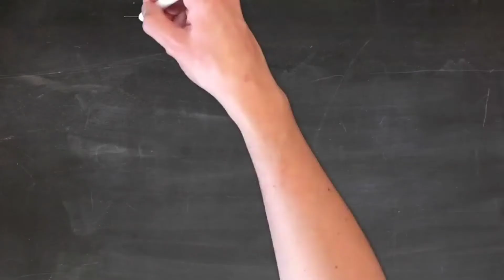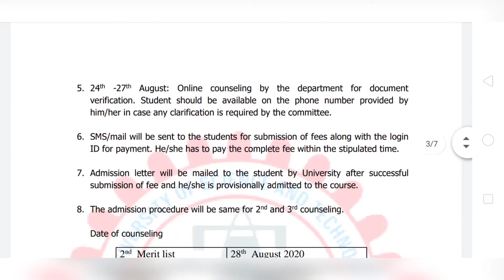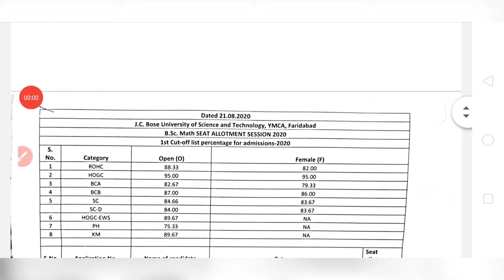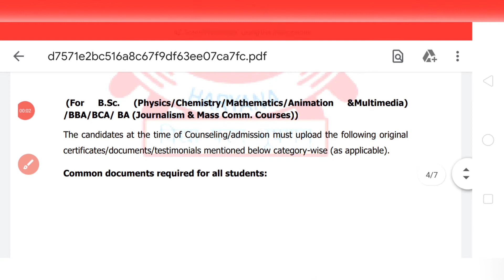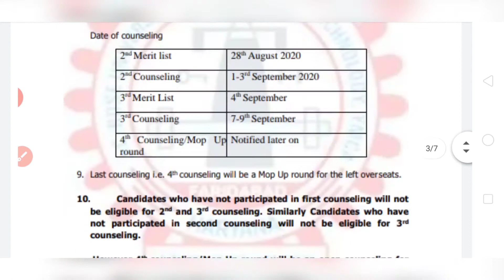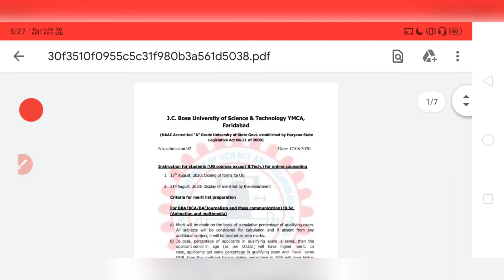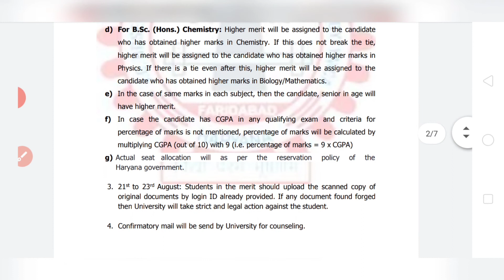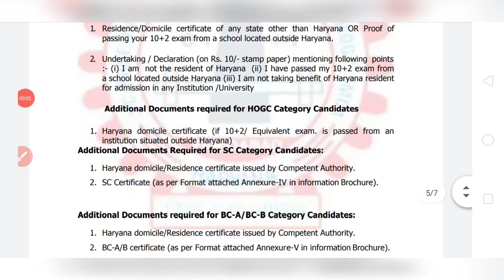DON'T MADE THESE MISTAKES AT THE TIME OF COUNSELING || YMCA FARIDABAD ADMISSION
Hi Guys

THIS VIDEO IS ABOUT YMCA FARIDABAD ADMISSION RELATED QUERIES FOR UG ADMISSION (EXCEPT B.TECH).

EMPIRICAL

empirical

Empirical